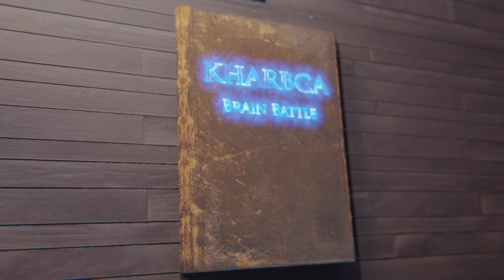Kharbga Brain Battle Official Trailer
Kharbga Brain Battle Official Trailer by Peaksource.